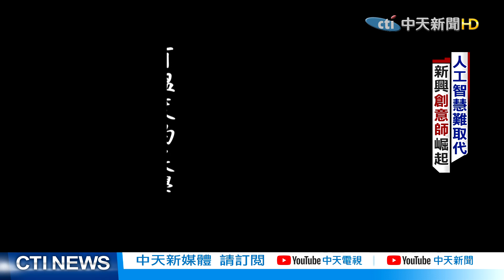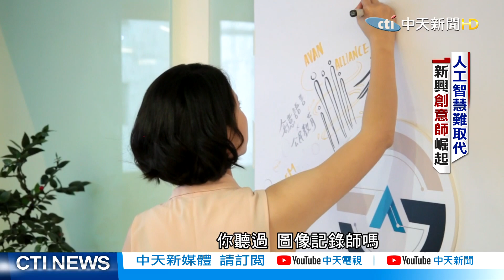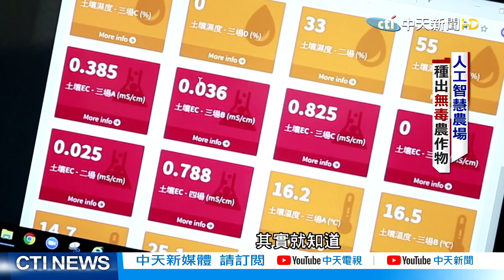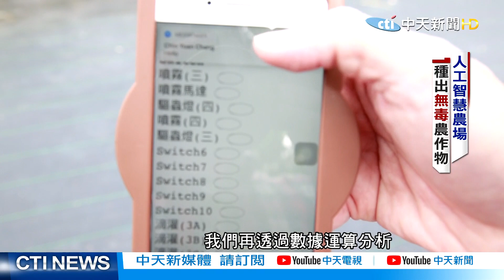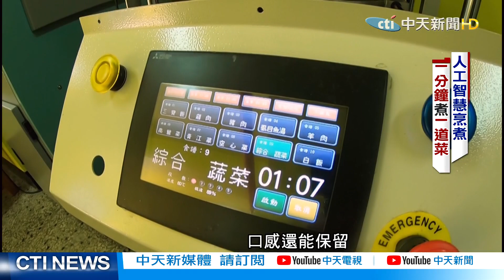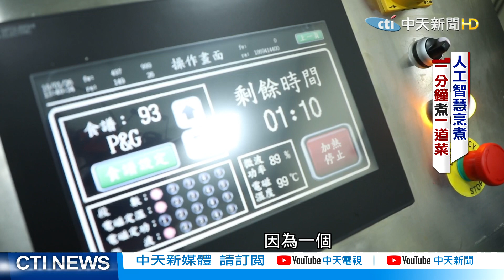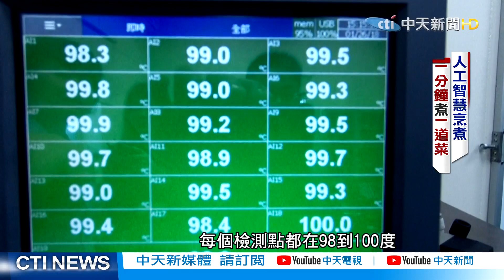【監督的力量】機器人搶飯碗?不怕被取代的工作@中天新聞CtiNews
人工智慧時代來臨，越來越多工作將會被AI取代，但是還有一些創意行業，是AI難以取代的工作，我們報導的，都是台灣未來的機會和趨勢。

*「監督的力量 專題」週一~週五22:00最新一集上架(首播)，其中週四18:00給會員(秘密影片)

*專題重點:

00:00 軟裝布置師 呂淑惠
01:17 圖像記錄師 周汭
02:25 新竹寶山 人工智慧農場
03:20 AI怎麼種出無毒薑黃
04:27 交大副教授陳文亮 介紹AI農場核心設備
05:33 AI煮菜 1分鐘煮1道菜
06:50 業者游雅純 介紹AI煮菜拚食安